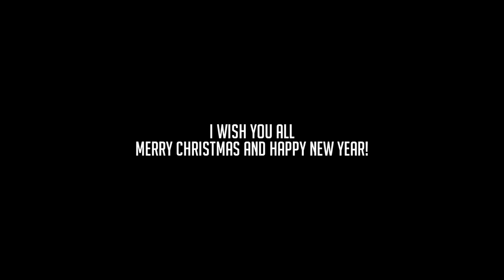THE VIDEO UPDATE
I'll regret making this video later...

So pls tell me what you want me to show you in Sony Vegas!

And here is my "arts" websites!

And you can support me if you want!